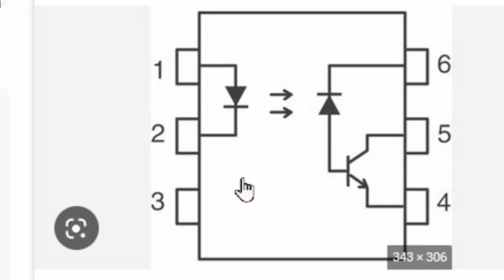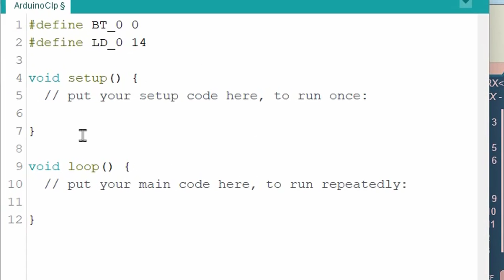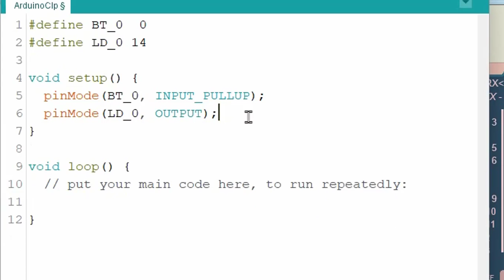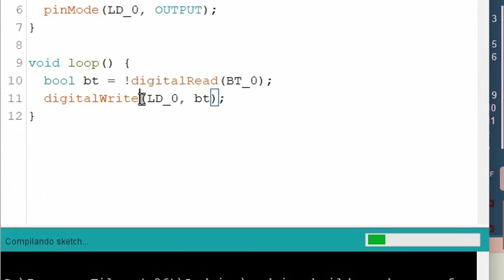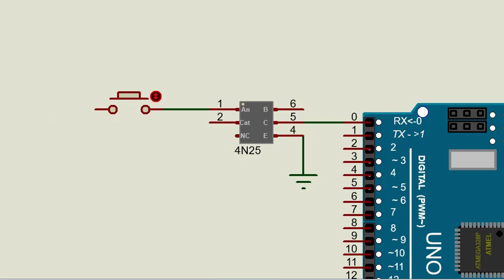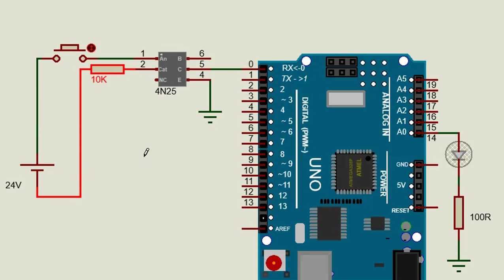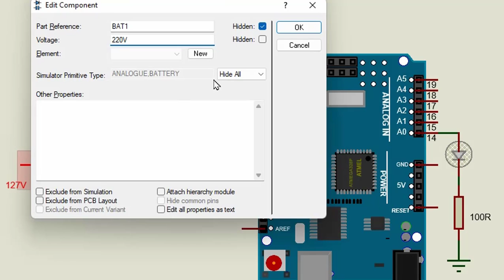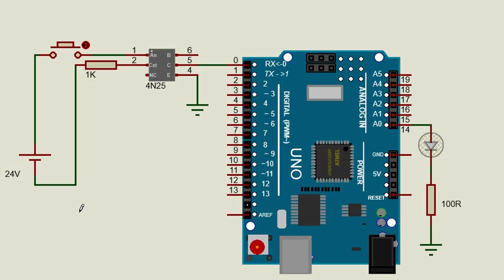CLP COM ARDUINO